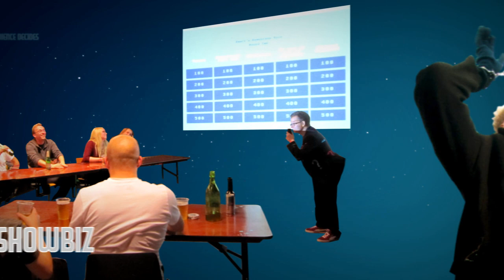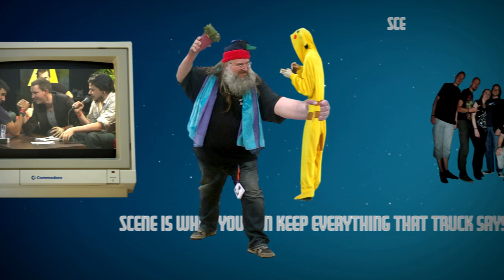Scene is by moodsplateau for TRSAC 2013 held in Aarhus/Denmark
Its an animation/ wild competition entry - done for TRSAC 2013.